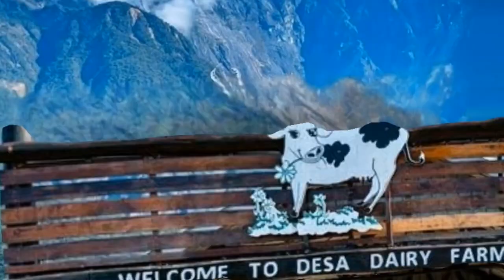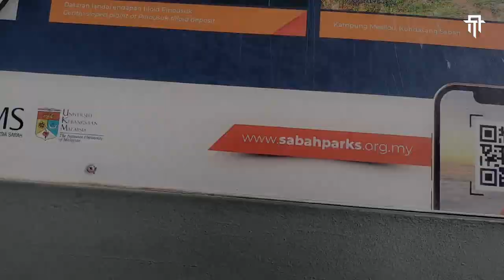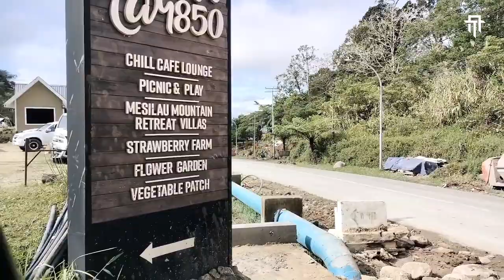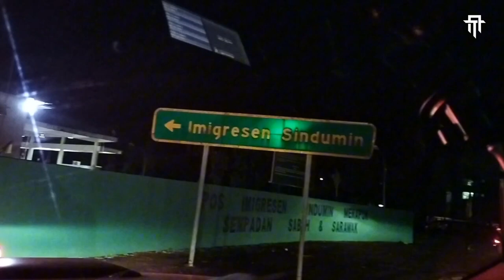LAST DAY IN KK, WE WENT TO DESA FARM, KUNDASANG, KOTA KINABALU MALAYSIA | ALLENDREI TAN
Desa Cattle Dairy Farm is a dairy farm located at the foot of Mount Kinabalu in Kundasang Valley, Sabah, Malaysia owned by the Desa Cattle Sdn Bhd where most of Sabah's cow milk and dairy product been produced.